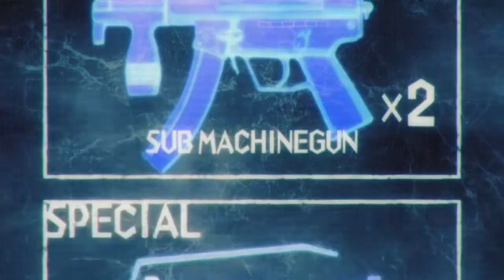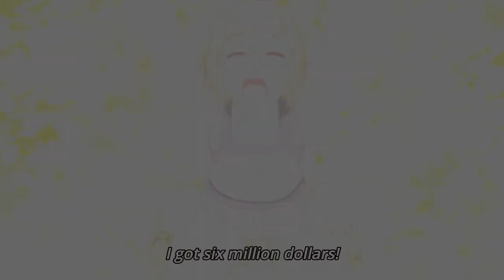Chio Betrays her Teammates (Chio's School Road)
We've done this at some point in our lives